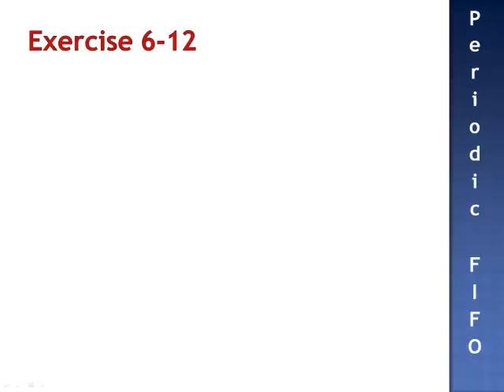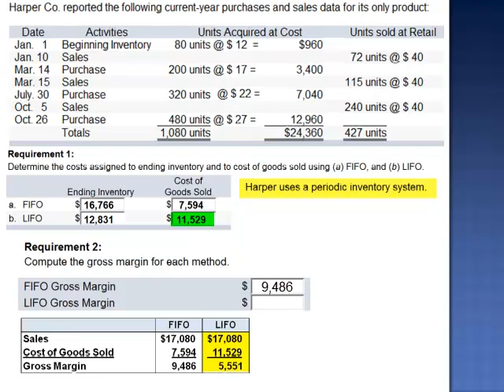Ending Inventory Costs of Goods Sold Using FIFO and LIFO Exercise 6-12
Harper Co. reported the following current-year purchases and sales data for its only product.

Requirement 1: Determine the costs assigned to ending inventory and to cost of goods sold using (a) FIFO and (b) LIFO.